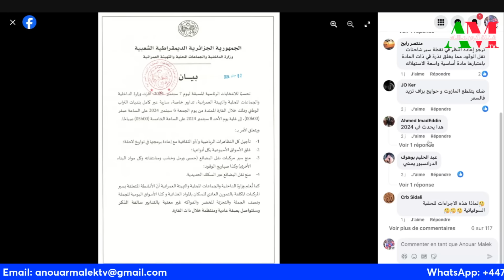ما وراء اجراءات الطوارئ من وزارة الداخلية مع ما تسمى الرئاسيات في الجزائر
من يرغب في التواصل معنا:
مواقعنا على شبكات التواصل الاجتماعي:
تويتر: